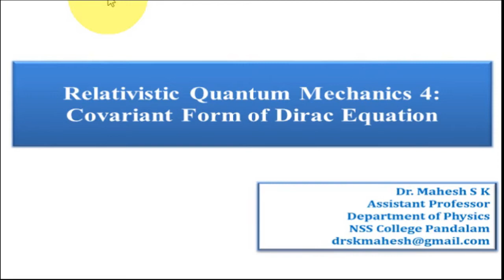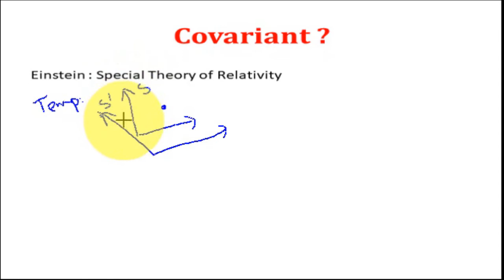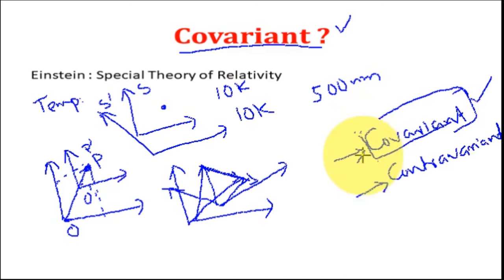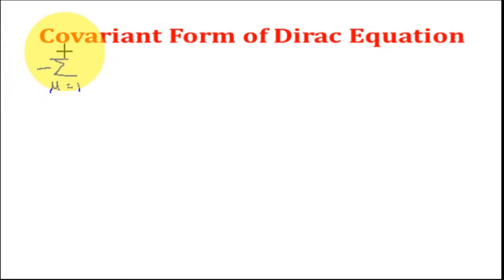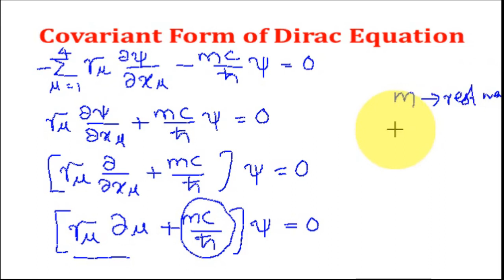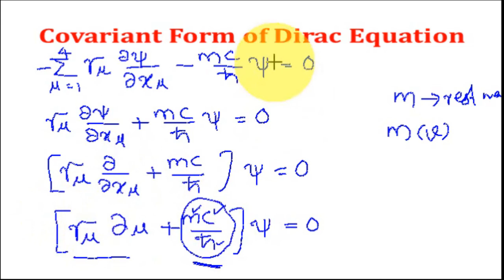Relativistic Quantum Mechanics 5 :Covariant Form of Dirac Equation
What is meant by covariant form - Why tensors -  Covariant form of Dirac Equation